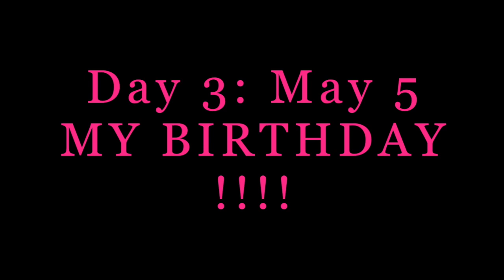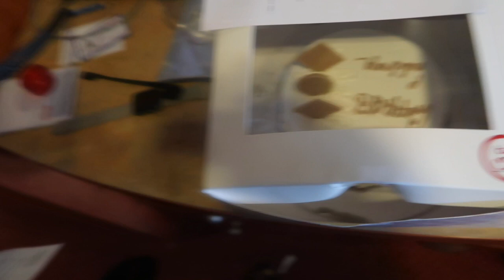Did He PROPOSE????......Surprise | 23rd Birthday Trip | Destinee Dana'e